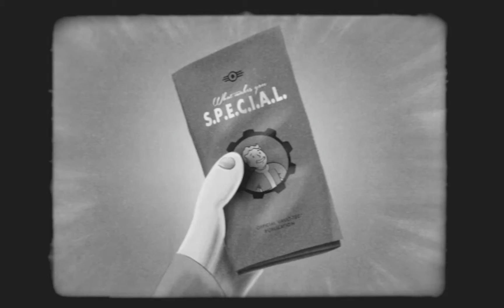Fallout 4 - S.P.E.C.I.A.L. - Strength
No Commentary

Fallout 4
Fallout 4 Let's Play
Fallout 4 Gameplay
Fallout 4 Playthrough
Fallout 4 Walkthrough
Let's Play Fallout 4
Bethesda Softworks
Dogmeat
Concord
Sanctuary